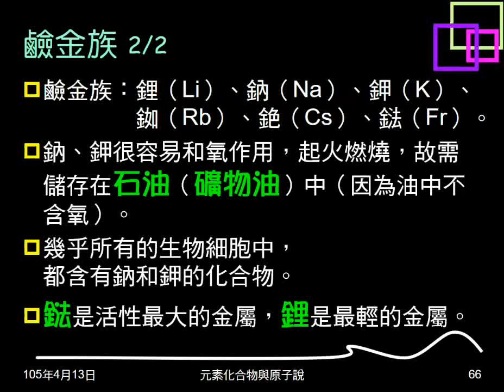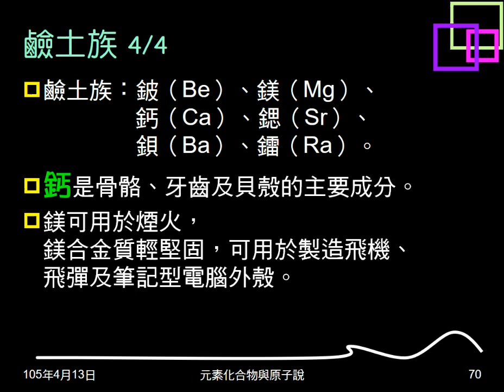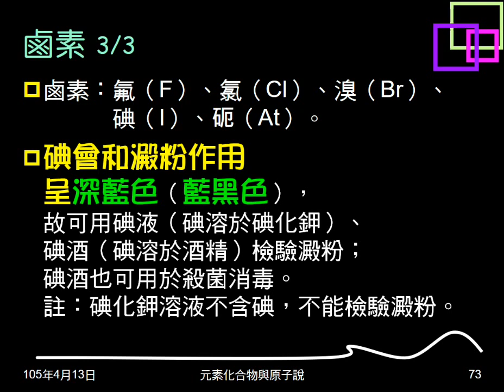104學年複習元素與化合物10：鹼土族；鹵素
介紹鹼土族、鹵素成員、性質、重要反應及其它相關內容。